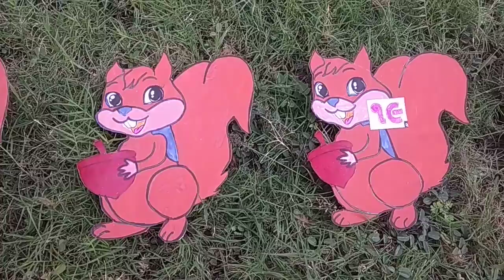વિષય:-ગણિત (પ્રથમવર્ષ) [ ૧ થી ૨૦ માં ખૂટતા અંકો લખો. ]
૧ થી ૨૦ માં ખૂટતા અંકો લખો.